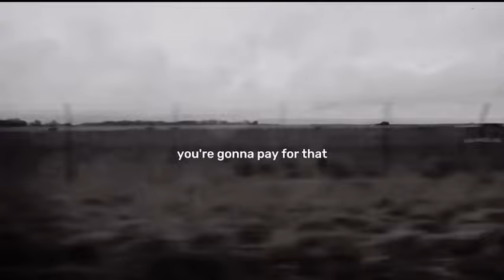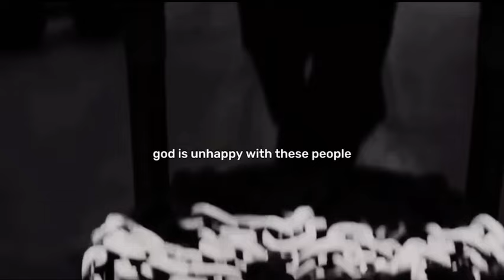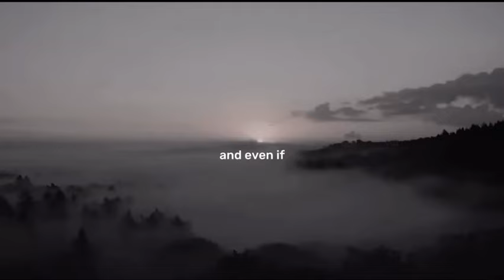DISCIPLINE YOURSELF- ANDREW TATE MOTIVATION